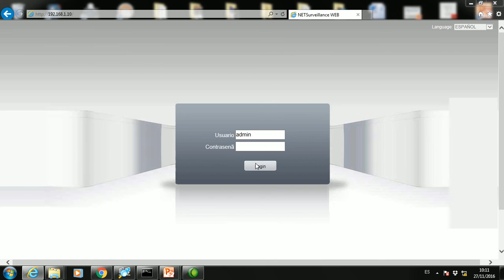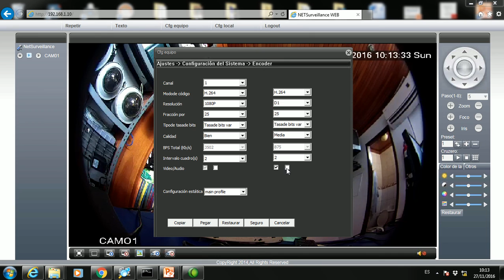Configuración ENCORE - Camaras IP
Guayaquil - Ecuador